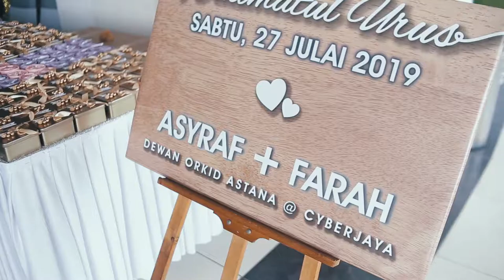27.07.2019 ASYRAF & FARAH | ASTANA ORKID HALL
Mencari Pakej Perkahwinan lengkap dengan sepasang busana pengantin (tempah khas baru) , DJ, dekorasi pelamin yang eksklusif,

Photo dan rakaman video yang profesional, makanan (catering) yang sedap, siap dengan DEWAN EKSKLUSIF dan kemudahan bilik makeup . lif dan lain lain fasiliti lagi yg anda akan nikmati...

Berminat nak tahu PAKEJ KAHWIN LENGKAP Dewan Banquet Astana Cyberjaya kami...

Anda boleh hubungi segera WEDDING PLANNER & konsultasi kami untuk sebarang temujanji / pertanyaan / tempahan
pakej...anda akan dibawa melihat sekitar dewan dan fasiliti yang anda akan nikmati. kami yakin anda berpuashati dengan dewan kami.

Whatsapp / call WEDDING PLANNER kami